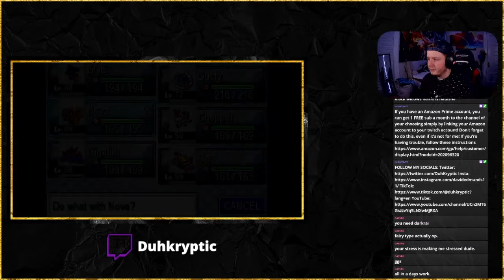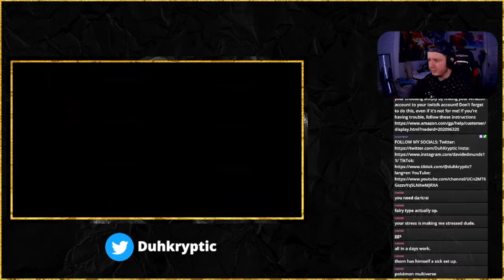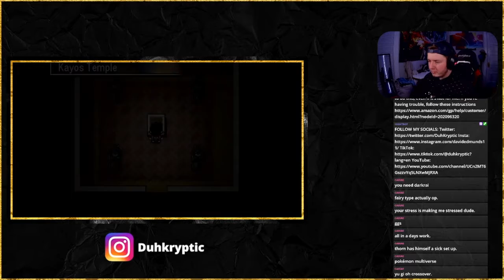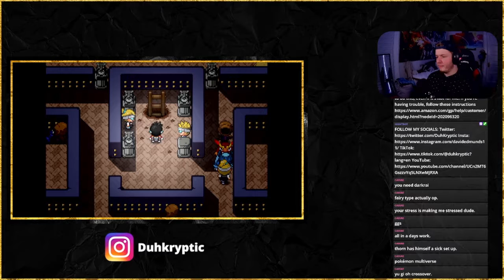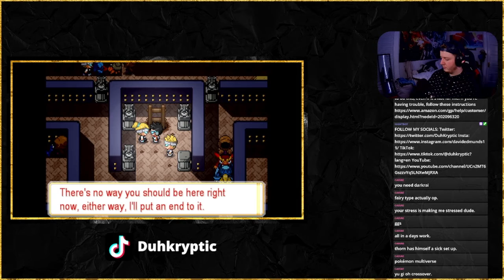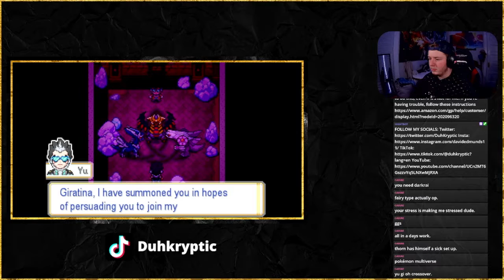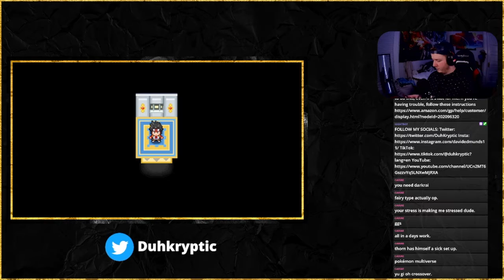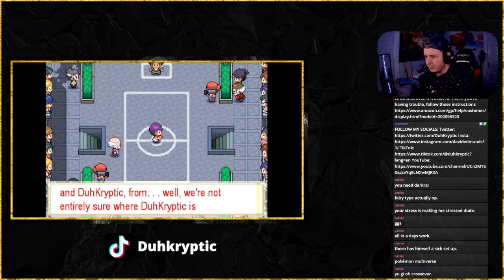Traveling back in time!? | Pokemon infinity playthrough EP34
FINALLY beat Dialga and Palkia and now we are traveling back in time?!